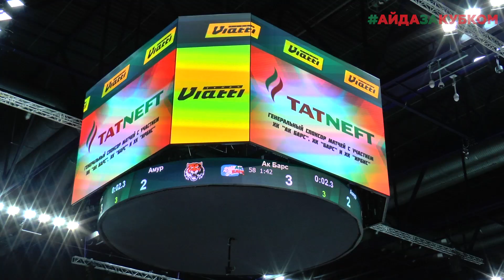Комментарии после тяжелой второй победы над "Амуром"